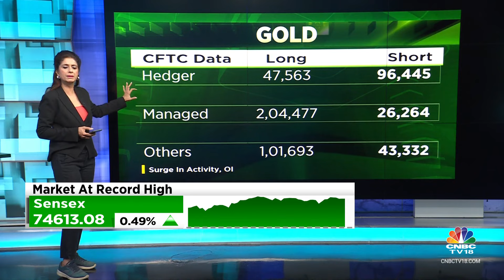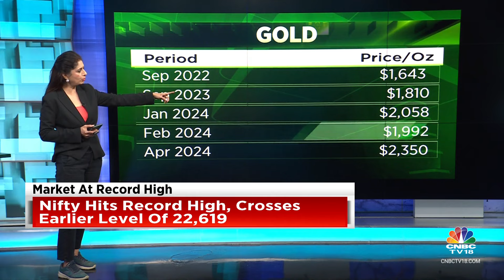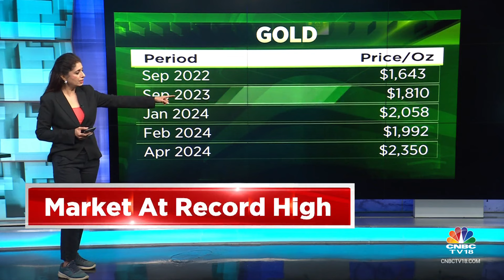Gold Scales News All Time High At $2,350/Oz, Safe-Haven Buying Amid Growing Tension In West Asia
Commodity Corner | Gold scales new all time high at $2,350/oz. Safe-haven buying seen amid growing tensions in West Asia. Manisha Gupta tells us all about Gold on Commodity Corner today.

n18oc_business